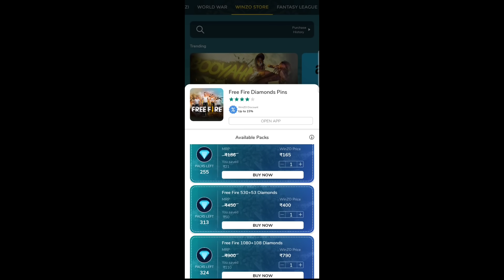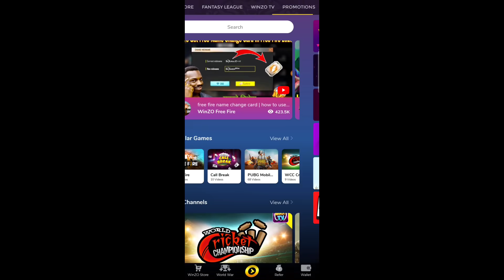Elite Pass Discount Event | Today New Event Free Fire Today | UNI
today new event free fire today
today free fire new event today